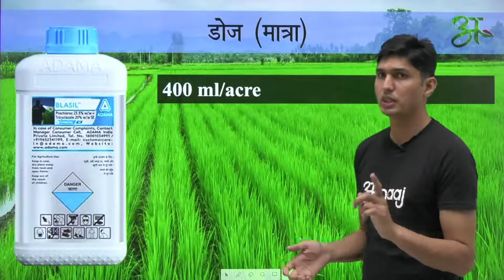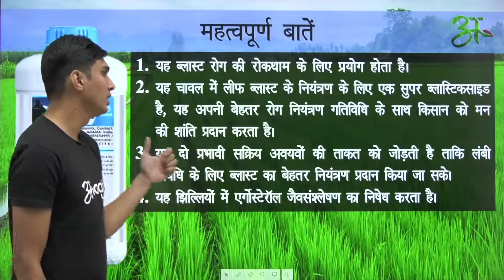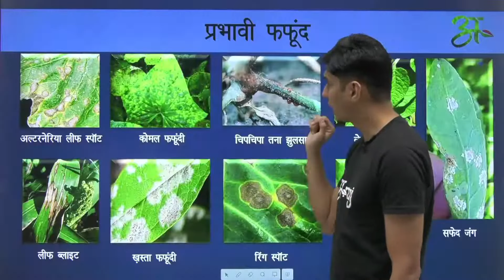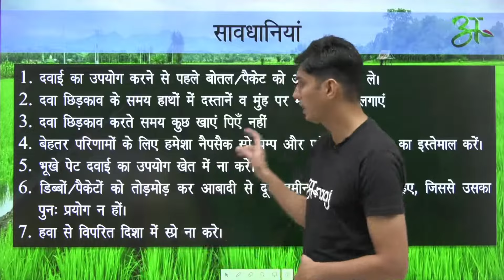Blasil के बारे में सब कुछ जानिए | Adama | Anaaj App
Technical Name : PROCHLORAZ 23.5 w/w + TRYCYLOZOLE 20% w/w SE

1. यह ब्लास्ट रोग की रोकथाम के लिए प्रयोग होता है।
2. यह चावल में लीफ ब्लास्ट के नियंत्रण के लिए एक सुपर ब्लास्टिकसाइड है, यह अपनी बेहतर रोग नियंत्रण गतिविधि के साथ किसान को मन की शांति प्रदान करता है।
3. यह दो प्रभावी सक्रिय अवयवों की ताकत को जोड़ती है ताकि लंबी अवधि के लिए ब्लास्ट का बेहतर नियंत्रण प्रदान किया जा सके।
4. यह झिल्लियों में एर्गाेस्टेरॉल जैवसंश्लेषण का निषेध करता है।
5. यह कवक कोशिका भित्ति में मेलेनिन संश्लेषण का निषेध करता है।
6. यह दाने में बेहतर अनाज भरता है और उच्च अनाज गुणवत्ता प्रदान करता है।
7. यह नई ए.आई. प्रतिरोध प्रबंधन के लिए उपयुक्त है।
8. बेहतर परिणाम के लिए चिपको का इस्तेमाल करे।